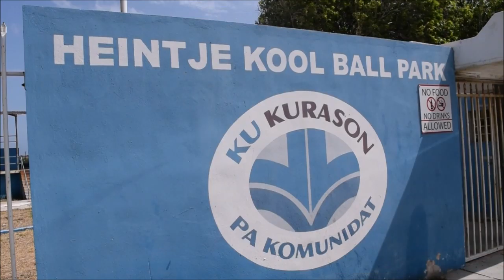CFF Try-out baseball Clinic @ Heintje Kool Ball Park 13-5-2019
Try-out baseball Clinic @ Heintje Kool Ball Park

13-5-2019